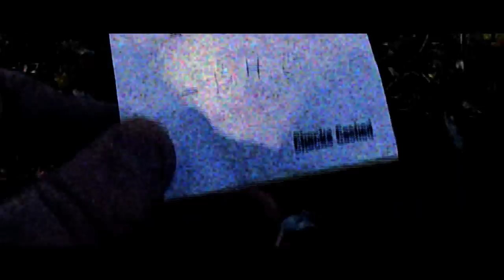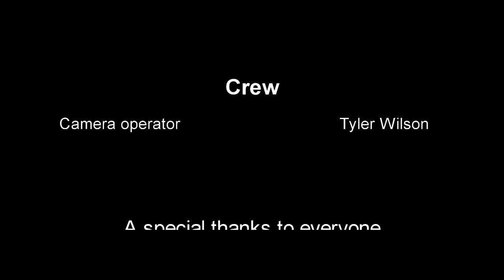Stranded: The Movie (A YouTube Original Film)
Stranded: THE MOVIE
(A WoahlyCow Production)

Created by : Jarod Bartlett and Alex Slade

Directed by: Alex Slade

Written by: Jarod Bartlett

Edited by: Alex Slade

CAST

Jarod. Jarod Bartlett
Alex. Alex Slade
The Interrogator. Dennis Slade
Muscles. Tyler Wilson

We put a lot of effort into this short film, so we hope you like it!